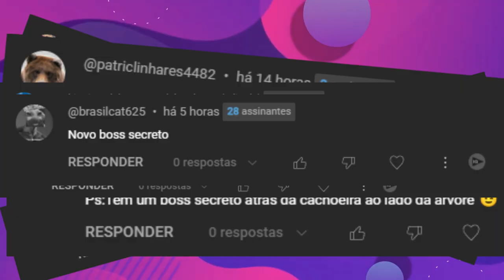😲NOVA ATUALIZAÇÃO! Novo Boss Secreto, Season 5, Animal Jogável Foca, Novos companheiros, Novo mapa!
Lema do Canal: "Vamos Combater o Ódio com o Amor"

Finalmente nova atualização no wildcraft, estava demorando. dessa vez com varias novidades. O boss menos secreto que já vir, wildpass temporada 5, novo animal jogável no oceano, novo mapa e entre outros.

Vou criar o morcego.

⬇️Instagram de comissão: hay_studios

✨Créditos:
Música da Intro:
Ploby & Hall - No Time To Lose (ft. Steven Chase)

🎞️Vídeos novos:

🎞️ Segundas
🎞️ Quintas
🩳Shorts nos domingos (videos curtos)

🕐Horários 10h a 12h da manhã.

👉🐾Personagens Principais:

🐺Hayat Kanay:
Loba azul escuro, metade lobo metade dragão ... metade gênio do aladdin.

🦊 Snow:
Uma mistura de lobo com raposa, ele tem vergonha e tem uma leve quedar pela loba azul.

🦓 Ink Color:
Zebra, com um topete que nunca cai.

🐕Delta Rune:
Cachorro com bandana…. não é a de naruto!

🦅Twilight:
Grifo azarado, porém nunca perde seu estilo, conhecedora do mundo oceanico.

📃Capítulo:

Jogo: WildCraft: Simulação 3D Online de Animais

Descrição do canal:

Não sou um monstro, nem um anjo. Nunca quis ferir ninguém, apenas busco a paz e o reconhecimento pelos meus atos.

Esse canal tem a intenção de entreter e fazer o seu dia um pouco mais divertido com as piadas de mal gosto do Ink. Estou sempre tentando ajudar as pessoas com vídeos de tutoriais que ajudam na sua evolução no jogo, além de quadros super divertidos e vídeos todas as semanas.

Não tenho a intenção de ofender ou difamar a imagem de ninguém, tudo que faço é a favor do entretenimento, se algo que eu disse tenha te ofendido peço desculpas pelo ocorrido.

Estou tentando expandir a comunidade, não só a de wild, mas de outros jogos também. Mesmo as grandes ofensas que sofro todos os dias, por esta tentando expandir a comunidade de wild e por se um Furry, mesmo assim não irei desistir de quem sou.

Muito obrigada a todos que me seguem e valorizam o meu trabalho. Espero que cresçamos mais e mais a cada dia.

『Produção Hayat』
Artes, Desenhos e Animações: Mestre Hayat
Programa de edição: filmora 10 pro
Thumbnail, Imagens Adicionais e Animações: Clip Studio Paint
Trilha sonora: Biblioteca do YouTube, Filmora biblioteca